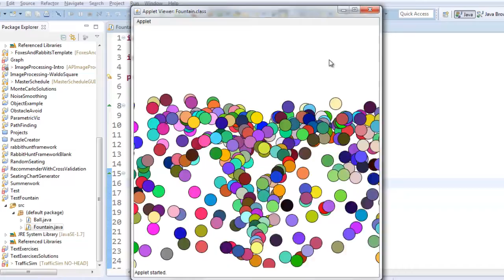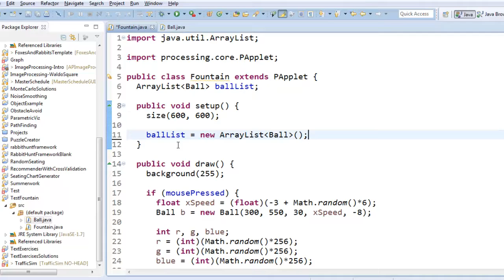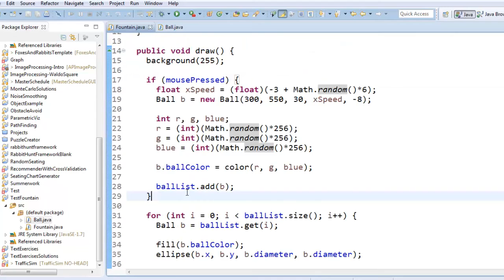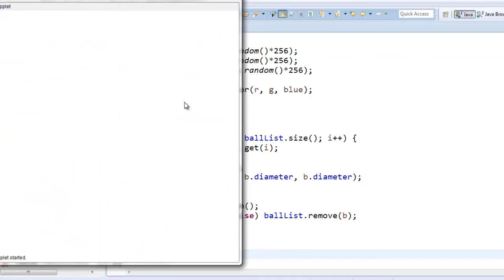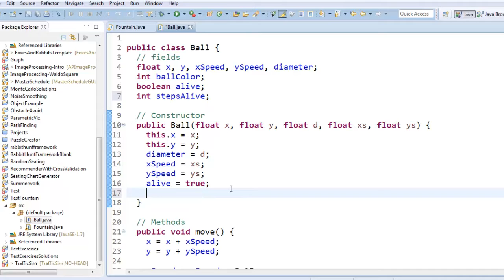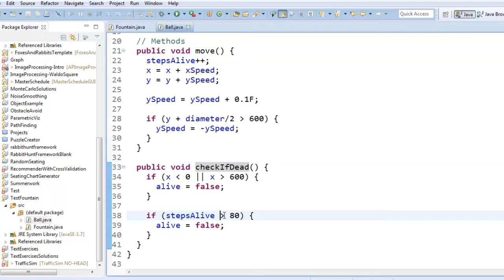Processing Particle Fountain Tutorial 3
The third part of the particle fountain tutorial for Java using Processing.